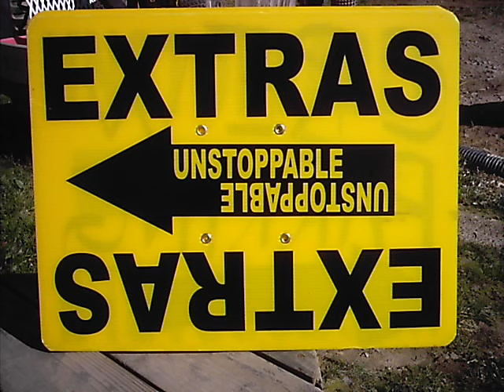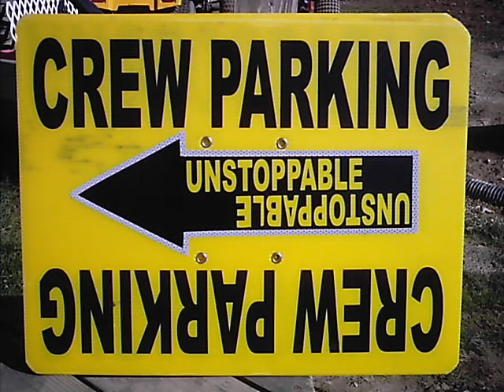AWVR....Unstoppable.....Stills.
A string of stills from the making of the movie.